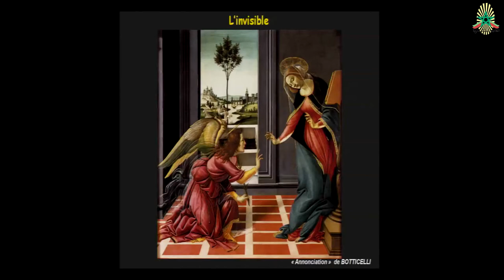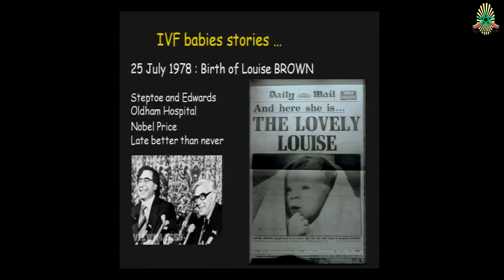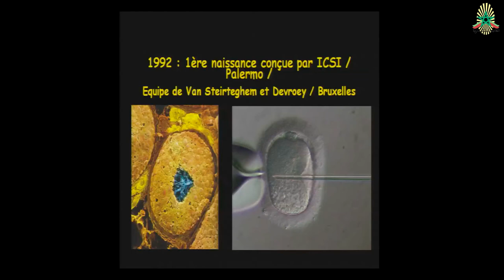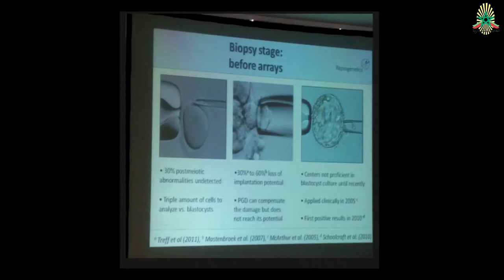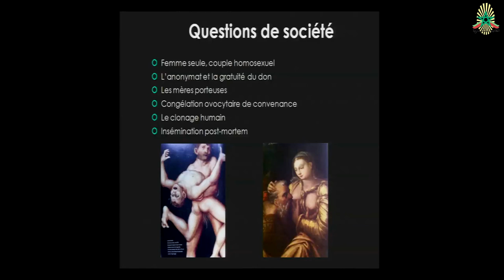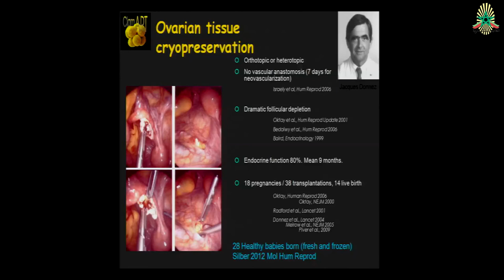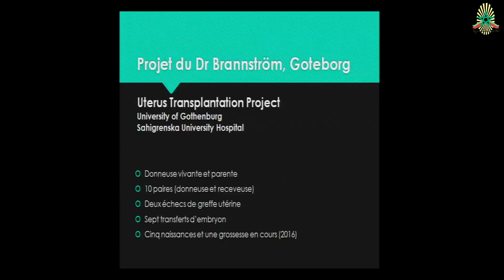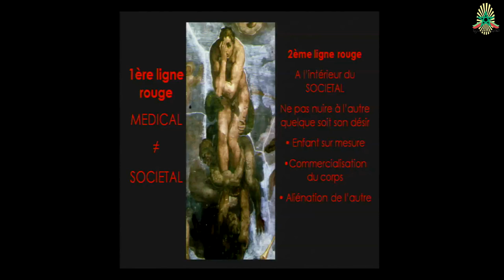René Frydman, La reproduction humaine : Du médical au 20e au sociétal au 21e siècle?